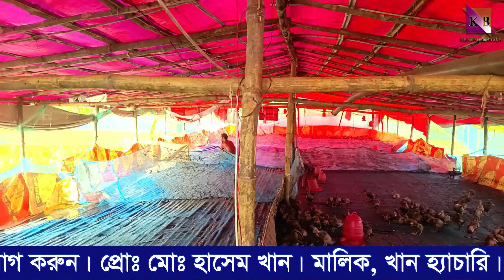যারা ভাসমান ঘরে হাস খামার করতে চান তাদের জন্য আজকের ভিডিও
duck farming in bangladesh. আমরা মাছে-ভাতে বাঙালি । মাছের পাশাপাশি হাঁসের খামার আমাদের ভাগ্যকে বদলে দিতে পারে । হাঁসের খামার অবশ্যই লাভজনক ।

হ্যাচারির মালিকঃ
                মোঃ হাসেম খাঁন
                মালিক , খাঁন হ্যাচারি ।
               ঠিকানাঃ ভূতগাছা , উল্লাপাড়া , সিরাজগঞ্জ ।

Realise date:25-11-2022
Level : khamar bangla ( 496 )